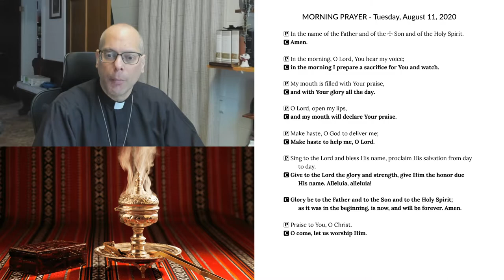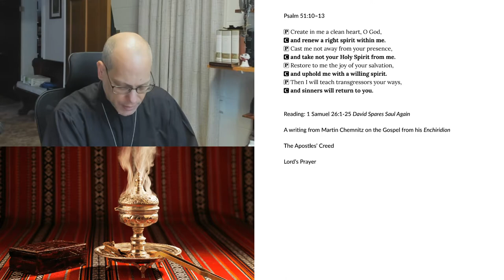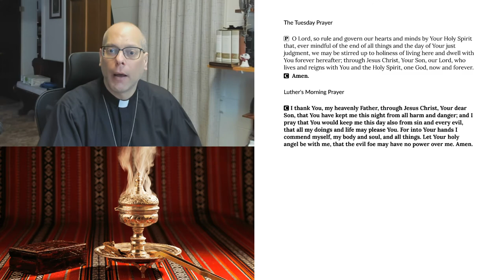Morning Prayer for Tuesday, August 11, 2020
1 Samuel 26:1-25 David Spares Saul Again
A writing from Martin Chemnitz on the Gospel from his Enchiridion